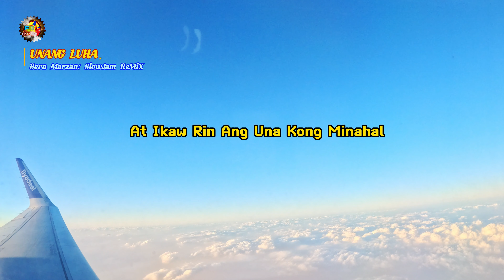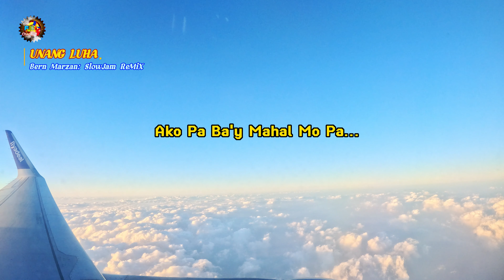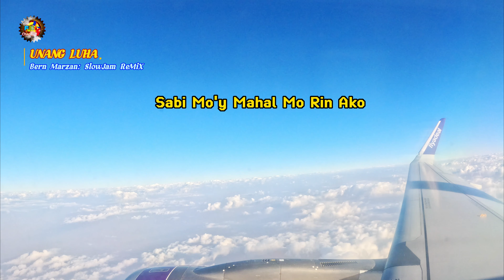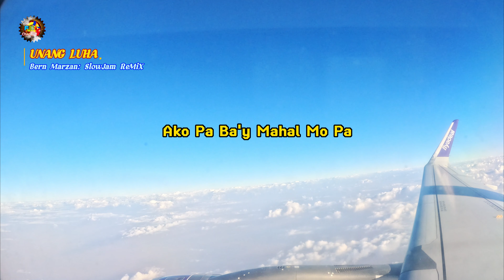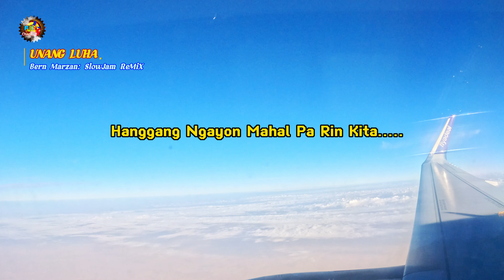Unang Luha: Slow Jam Remix - OFW Life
Please watch...
Please Follow also to 👍"FJR Channel FB Page...